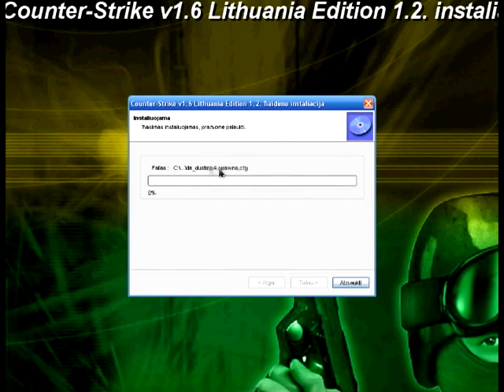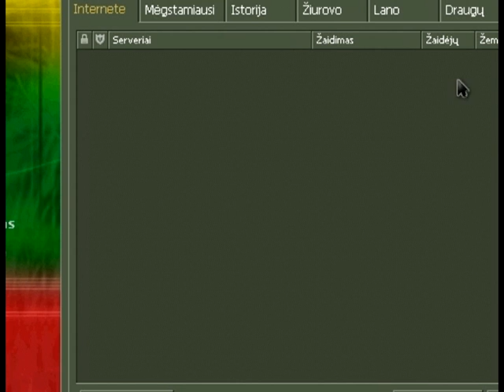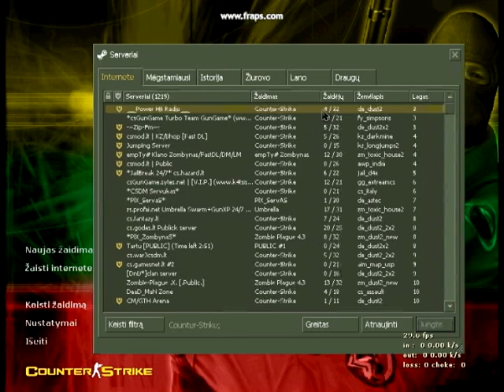CS1.6 Sulietuvintas |100%